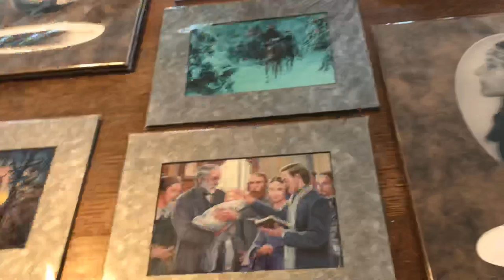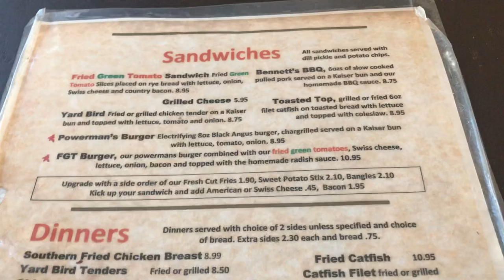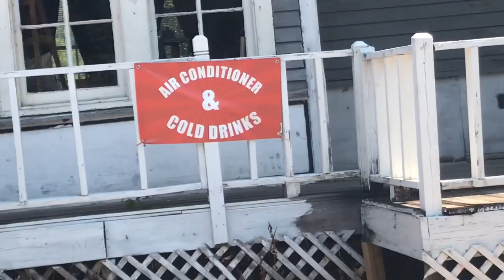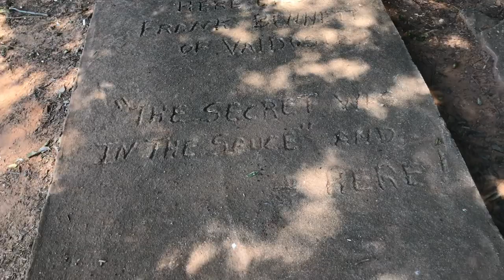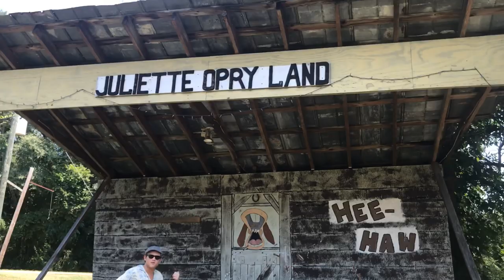Trip to Whistle Stop Cafe VLOG | MUKBANG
Justin Armistead
Madison GA 30650